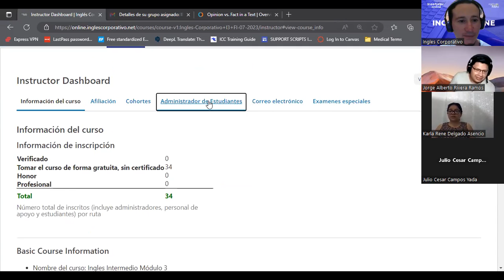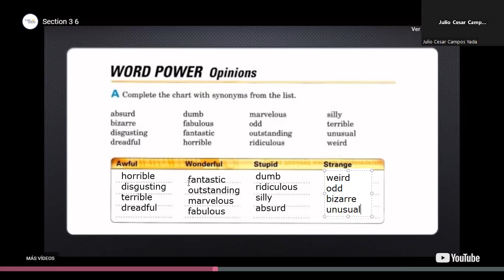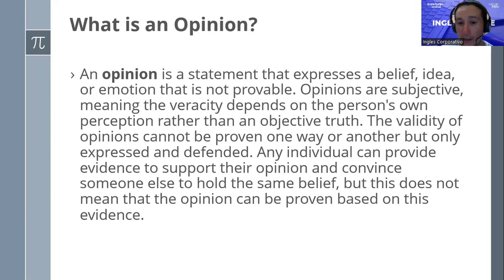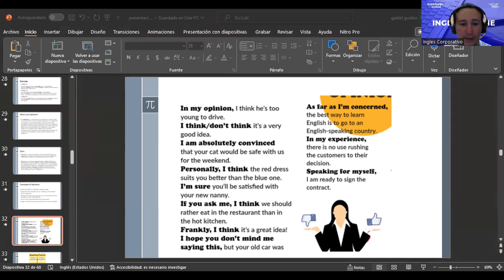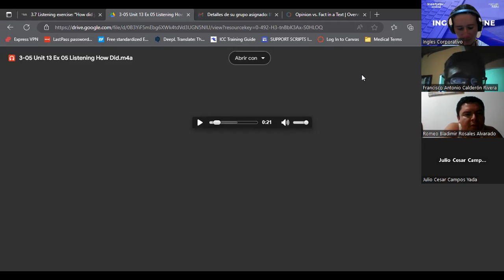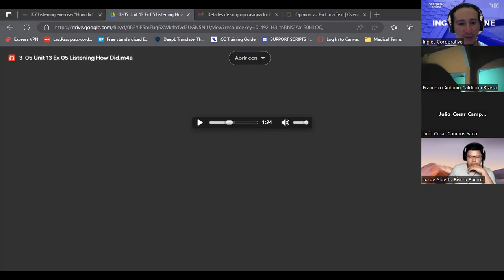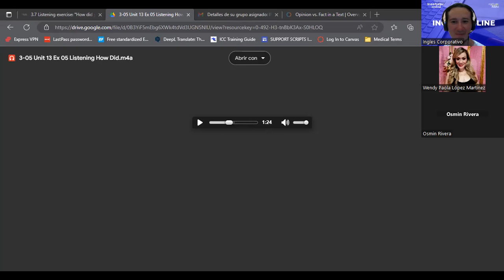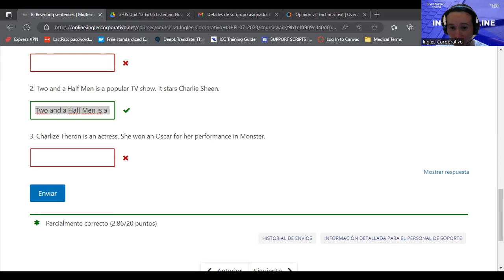07-12/07/2023-I3-01-8-9-PM-07-23-GUIDOS-OPINIONS WITH ADJECTIVES